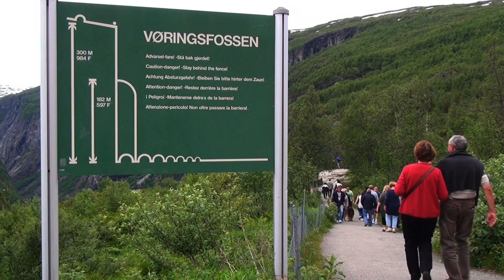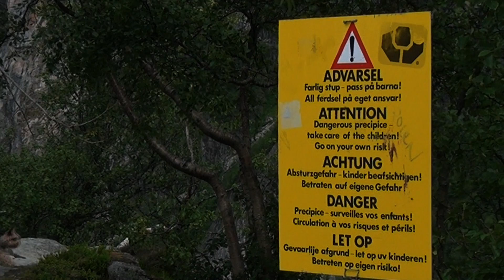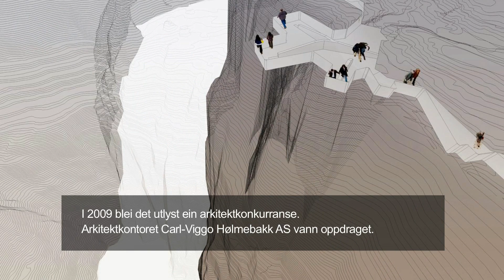Vøringsfossen 2015 – 2016. Nasjonale turistveger / Norwegian Scenic Routes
Norwegian Scenic Route Hardangervidda. Development of the work at Vøringsfossen 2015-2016

Nasjonal turistveg Hardangervidda. Utbygginga ved Vøringsfossen 2015 og 2016.